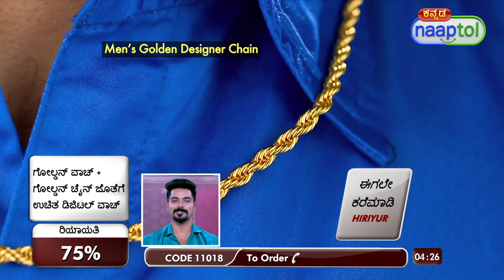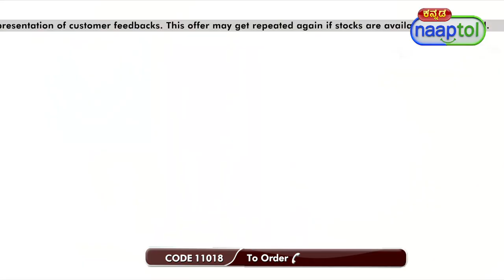Golden Watch + Golden Chain with Free Digital Watch MGWCFD1 499 Kannada Live LPO (CODE 11018)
Highlights:
1 Watch, 1 Golden Chain, 1 Digital Watch
Watch with designer metal strap
Time & date display
Water-resistant
Golden finish chain - look like of real chain
Superior quality & long-lasting finish
Designer chain & golden watch
Can be worn on party-wedding, formal, casual or daily wear
Free Digital Watch

Features of Golden Watch:
Brand: Abrexo
Product Type: Wrist Watch
Series: Day & Date
Pattern: Bracelet
Fit: Regular
Functions: Time & Date
Case Material: Stainless Steel
Dial Shape: Round
Dial Colour: Golden
Display: Analog
Movement: Quartz
Clasp Type: Push Button Clasp
Strap Material: Stainless Steel
Strap Finish: Golden
Size: Universal
Closure: Triple-fold buckle
Occasion: Party-wedding, formal
Case Diameter: 43 mm
Thickness of Dial: 10 mm
Strap Width: 20 mm
Strap Length (Including Dial): 23.6 cm
Weight: 98 g

Features of Chain:
Type: Designer Chain
Base Material: Special alloy metal
Finish: Golden finish
Clasp: S-Hook
Length: 53 cm
Weight: 19.81 g

Features of Digital Watch:
Product Type: Digital Wrist Watch
Pattern: Sporty Design
Fit: Regular
Functions: Time & date
Case Material: Plastic
Dial Shape: Rectangular
Dial Colour: Black with golden finish
Display: Red LED digital display
Mechanism: Quartz
Strap Material: Rubber
Strap Finish: Black
Size: Universal
Closure: Buckle
Occasion: Casual
Case Dimensions: 3.5 x 4 cm
Thickness of Dial: 11 mm
Strap Width: 21 mm
Strap Length (Including Dial): 25 cm
Weight: 20 g

Package Contents:
1 x Men's Wrist Watch
1 x Designer Chain
1 x Digital Watch